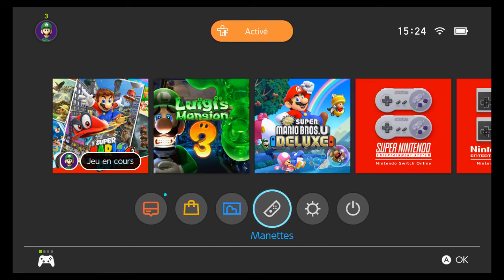Super mario Odyssey - pays de la mer lune 50